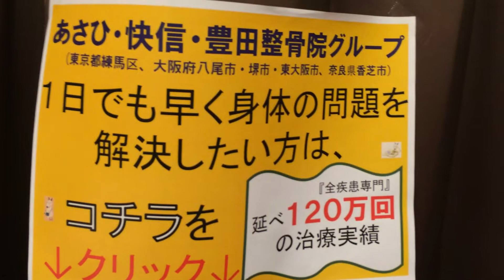簡単な骨盤のチェック方法 ヒップアップ｜ 大阪 八尾 東大阪 堺 香芝 練馬区 東京 奈良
お身体の痛み・問題を一日でも早く解決されたい人はコチラ↓